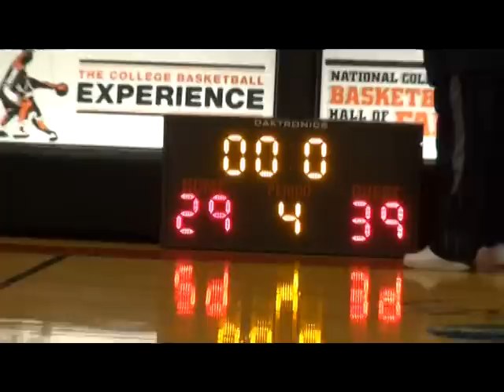SSBA East VS West Instructional Division All Stars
South Suburban Basketball Association IEast VS West Instructional Division All Stars